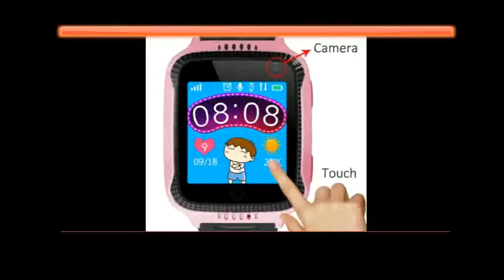Camera Flashlight Baby Watch SOS Call Location Device Tracker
Today i will show You-  Camera Flashlight Baby Watch SOS Call Location Device Tracker

Description:
Smart Watch With Camera Flashlight Baby Watch SOS Call Location Device Tracker for Kid Safe PK Q100 Q90 Q60 Q50.
MOCRUX Q528 GPS Smart Watch With Camera Flashlight Baby Watch SOS Call Location Device Tracker.
With Camera Flashlight Baby Watch SOS Call Location Device Tracker for Kid Safe .